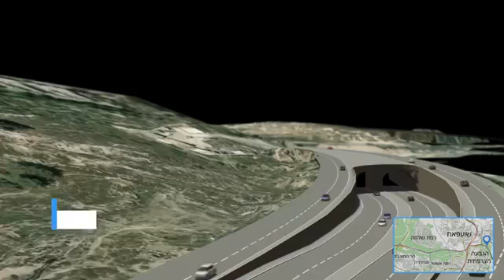מערך המנהרות בצומת הגבעה הצרפתית (הדמיה: חברת מוריה)